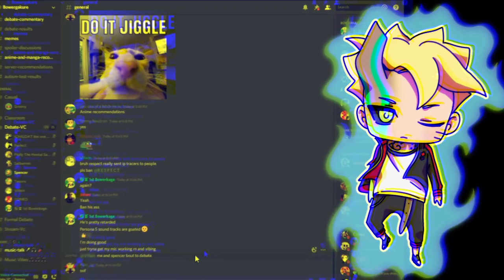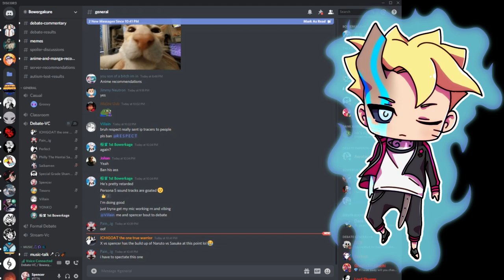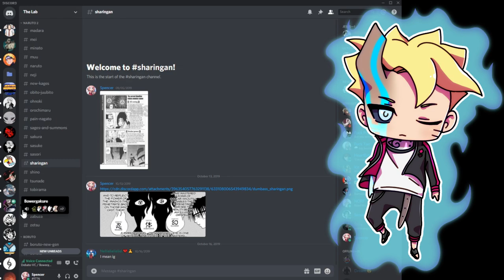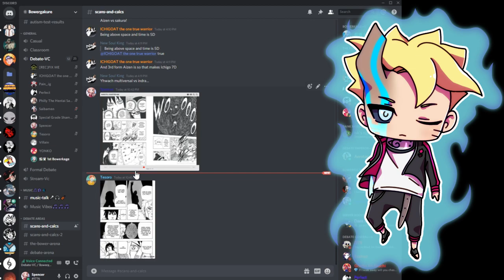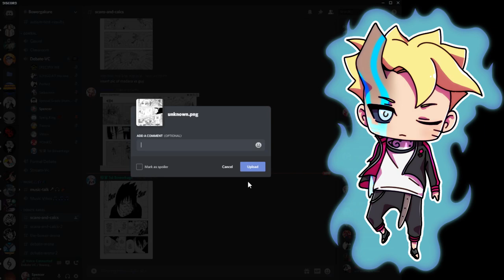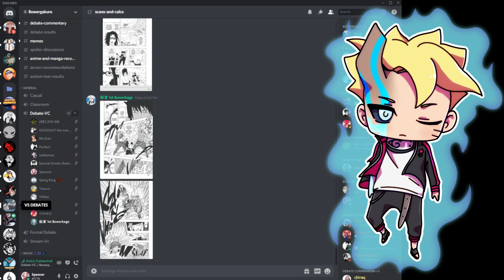Hebi Sasuke vs Raikage fight Sasuke: Vs Battle Debates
The homie Six: @sixfromtokyo
The guy I was debating: @BrokenRonin
The guy who judged: @VillainAwoken